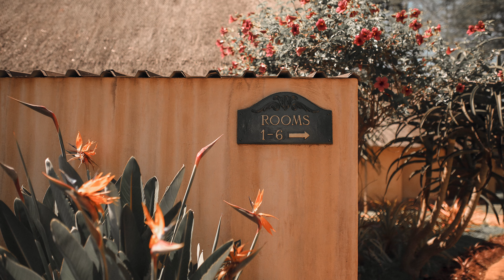Justin & Nikki (Wedding Stop-Motion)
All Rights and Music Credit: "Carried Me With You," by Brandi Carlile
Wedding Decor: Maligflora
Make-up: Kiss&Make-up, Christine
Hair: L's Place Hair&Beauty Salon
Cake: Carina Sephton
Second Photographer: LynX Photography
Photographer and Editor: Who'sAnnah Photography

WHAT A WEEKEND! One thing is for sure, when you book a Wedding Celebration planned to take place over a Weekend, nestled in the mountain ranges and Bushveld of Burgersfort. You just know you are heading towards a crowd of people that know how to break away and have a Festive time! Add a beautiful set of hearts that quite obviously know that they have found what they were waiting for in each other and the elation and joy that it brings - ELECTRIC!

What a jol! Thanks for having us dear Ferreiras and allowing us to capture your magic.